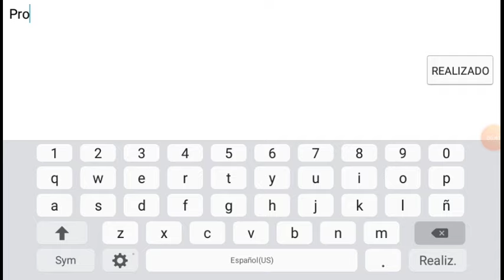"Nuvis" [Layout] by (me)_GDPS Universal // AnghelZ //